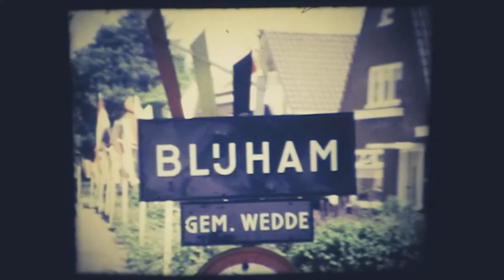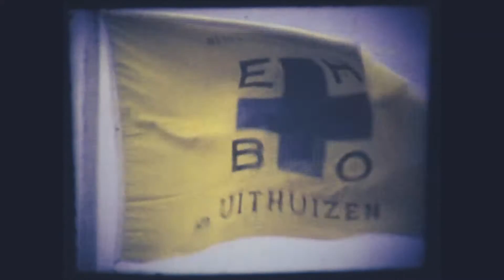Triomfantelijk op gras. Gerard van Heugten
Gerard van Heugten (RIP) over zijn grasbaantijd met zijspan;

Het grootste gedeelte van mijn carrière heb ik solo gereden en ik zou zelfs nooit aan het zijspanrijden zijn begonnen als mijn broer Cor niet van de ene op de andere dag zijn Triumph-Bonneville wilde verkopen. Ik was eigenlijk zo gecharmeerd van deze machine dat ik het verschrikkelijk zou vinden wanneer deze aan iemand buiten de familie verkocht zou worden.
Dus kocht ik hem maar.

Broer Cor was in de ‘65 en ‘66 met Hans van Campen met de Truimph grasbaankampioen van Nederland geworden, en ik zou al in mijn eerste jaar, de fakkel van hem overnemen.
Eerst met Harry Sportel toen stapte Hans van Campen in en later dat seizoen heeft ook Jopie Brouwer bij mij in de bak gestaan.
In 68 stapte Gerard Kroon in. Gerard bleek niet alleen een goede bakkenist, hij was ook nog eens erg technisch.
Zo bedacht hij een meeverend zijspanwiel, een voor de grasbaan uniek systeem.
Dat jaar zouden we niet alleen opnieuw kampioen worden, ik werd ook nog eens uitgeroepen tot Amersfoorts sportman van het jaar, iets waar ik erg trots op was.

De mooiste race uit mijn carriere heb ik gereden in 1968.
Het was een grasbaanrace in Stadskanaal met in de bak Gerard Kroon.
We reden in de finale als enige Nederlandse team in een deelnemersveld van Duitsers, Engelsen en Denen, gadegeslagen door meer dan 10.000 aanwezigen.
Onze wedstrijd werd tijdelijk uitgesteld omdat de tribunes niet bestand bleken tegen zo’n groot bezoekersaantal. Het wachten leek eindeloos te duren en na de zoveelste “sanitaire stop” was het zo ver.
De finale van het officieuze Europese kampioenschag zijspan-grasbaan.
Als laatste gingen we van start, en zo later bleek, ieder inhaalmaneuvre zou succes hebben.

Net voor de bocht terug naar drie en dan van de buitenkantbocht  naar de binnenkant, en dan
door naar vier het rechte stuk op. Elke ronde wisten we zo minstens een combinatie voorbij te gaan. Uiteindelijk kwamen we slechts twintig centimeter te kort voor de overwinning, en ging het eremetaal met bijbehorende goudkleurige bloemenkranzen met de gebroeders Poulsen richting Denenmarken. (laatste beelden van de film)

Maar ook mijn meest ongelukkige moment heb ik met Gerard Kroon beleefd.
In Bieleveld, Duitsland brak het riempje van de helm van Gerard. Deze schoot voor zijn ogen net op het moment dat we op de eerste plaats lagen. Op het rechte stuk wilde hij zijn helm weer goed op zijn hoofd zetten, we raakte uit balans en sloegen op volle snelheid over de kop.
Bob Jensen, een Deen op een Norton Commando kon ons nog net ontwijken. Wat waren wij geschrokken en “de Heer” dankbaar dat we het er zonder kleerscheuren vanaf brachten.